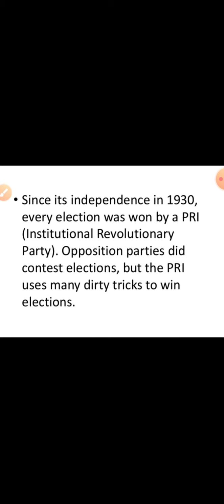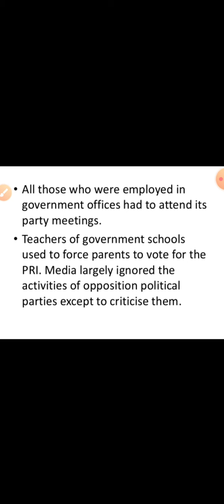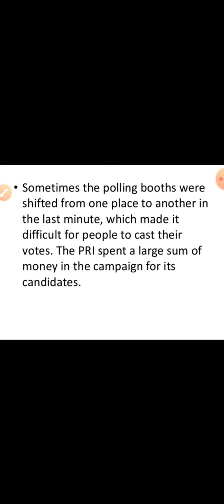Class IX Political Science- What is Democracy? Why Democracy? Free and Fair electoral competition